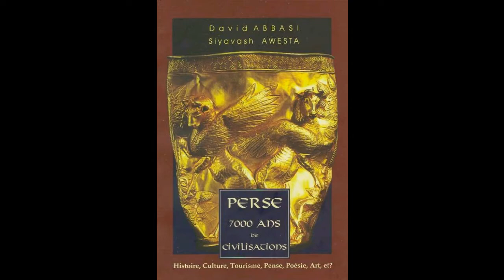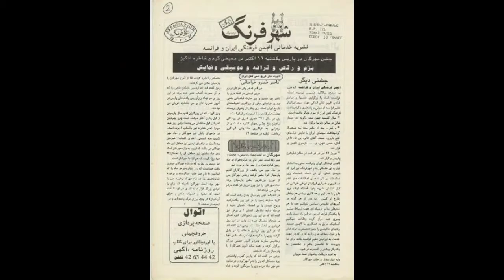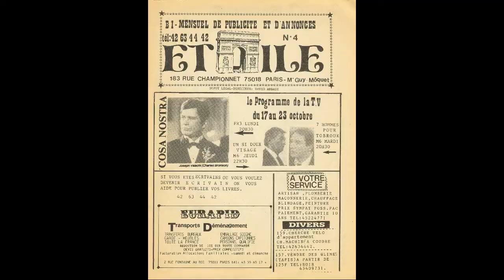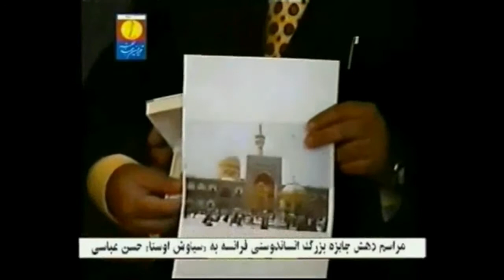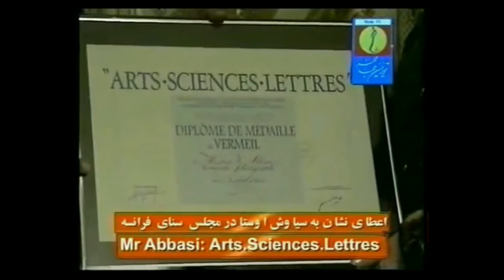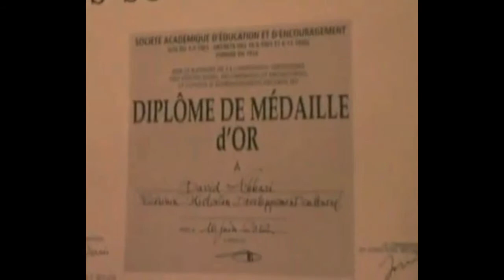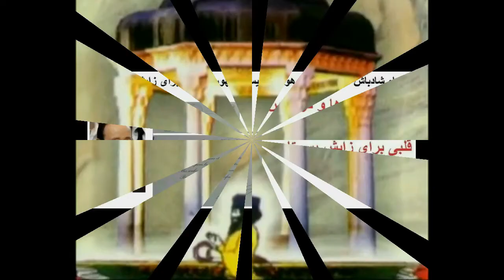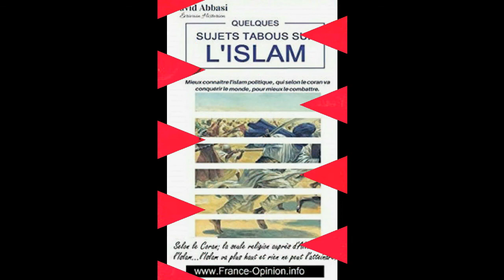La Vie d'un Ecrivain a Paris Bio